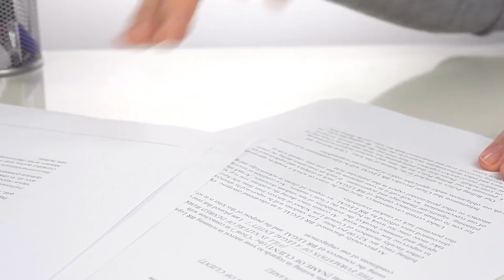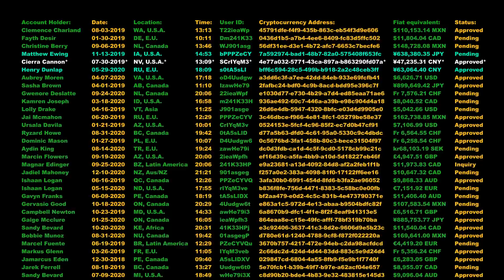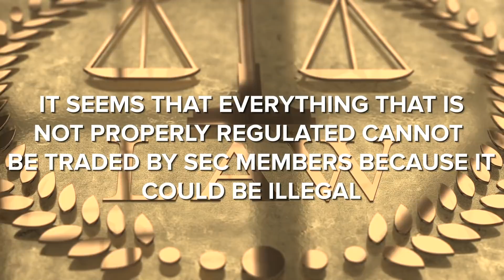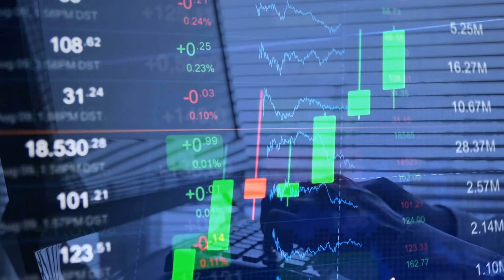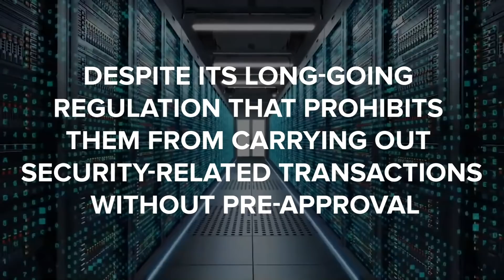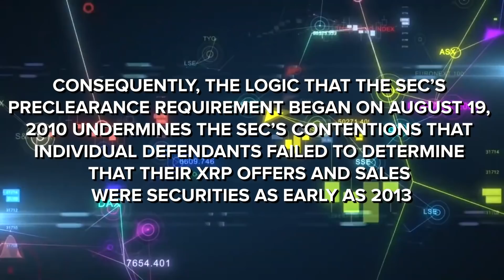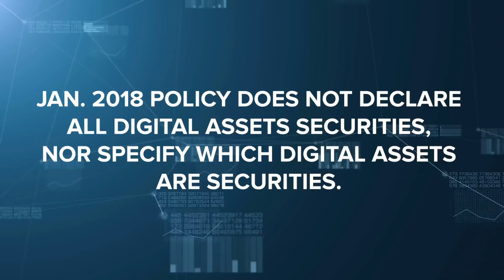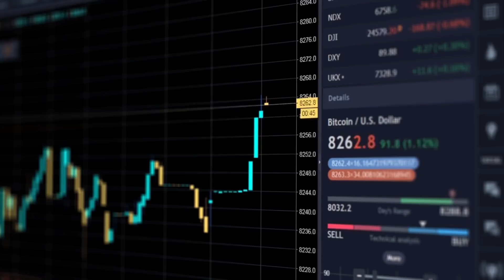XRP TO $1000?! 🚨 BREAKING LAWSUIT UPDATE! RIPPLE IS DONE, HUGE ATTACK AT SEC!🚨 RIPPLE XRP NEWS TODAY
XRP TO $1000?! 🚨 BREAKING LAWSUIT UPDATE! RIPPLE IS DONE, HUGE ATTACK AT SEC!🚨 RIPPLE XRP NEWS TODAY In this video we will discuss XRP Ripple. We will talk about the latest XRP News Today, XRP Price Prediction, XRP Price Analysis and more surrounding Ripple (XRP).